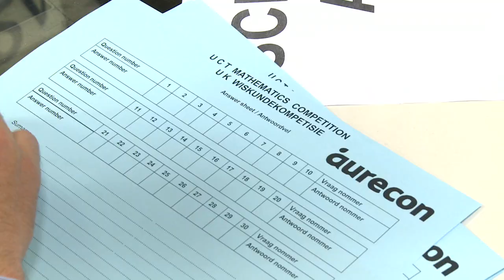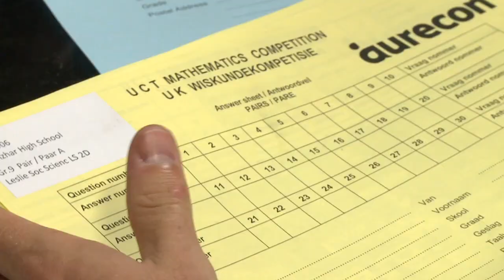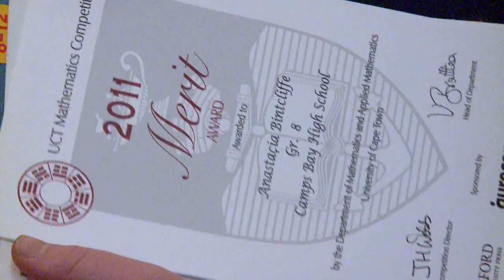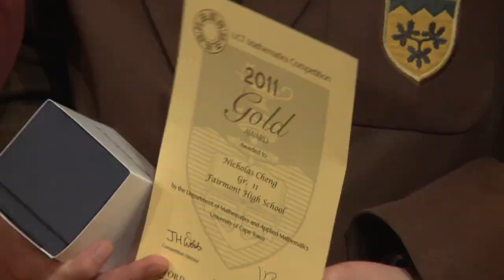UCT's annual Mathematics Competition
Over 6 600 learners from 134 schools around the Western Cape converged on the University of Cape Town's upper campus on 14 April 2011 to participate in UCT's annual Mathematics Competition. Competition director, Emeritus Prof John Webb of the Department of Mathematics and Applied Mathematics, explains that the event aims to attract learners to choose maths as a career, and to help them discover that, not only can they do the maths, but that it is enjoyable, and encourages them to 'think out of the box'. The prize-giving event took place on 1 June in the Baxter Theatre where the top 10 students in each grade received Gold Awards.
View some of the winners being interviewed on the Expresso Show on SABC 3.